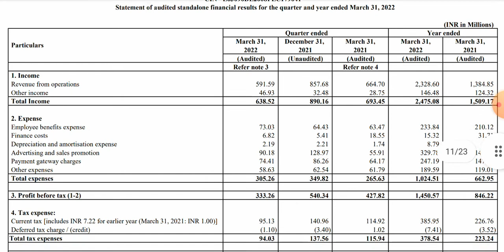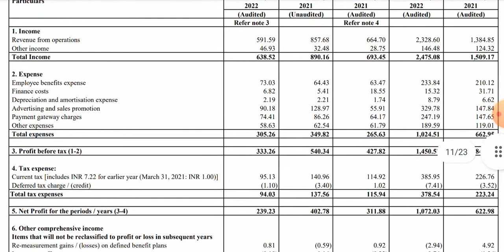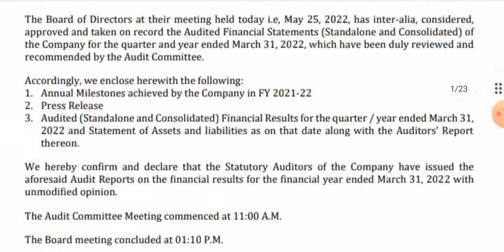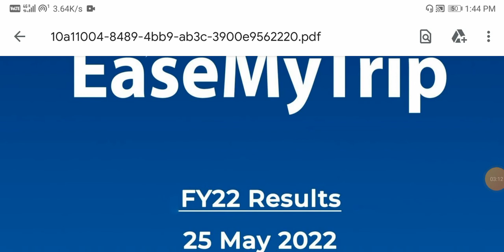Easy Trip Q4 Results 2022 || Easemytrip Q4 Results | Easy trip Share Latest News